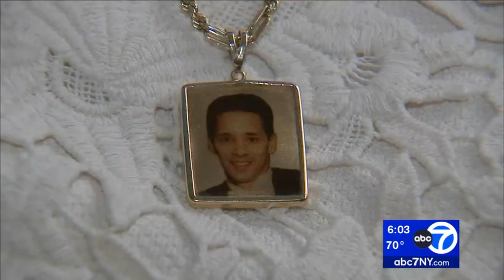NYC marks 21 years since 9/11 terror attacks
NYC marked 21 years since the 9/11 terror attacks and Eyewitness News reporter Kemberly Richardson provided live coverage as the city came together to honor the victims.